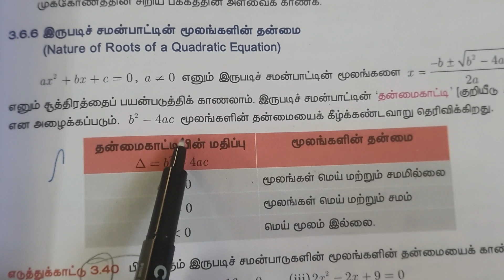TN 10 STD MATHS ALGEBRA EXERCISE 3.13 nature of Roots part1 மூலங்களின் தன்மை பகுதி 1